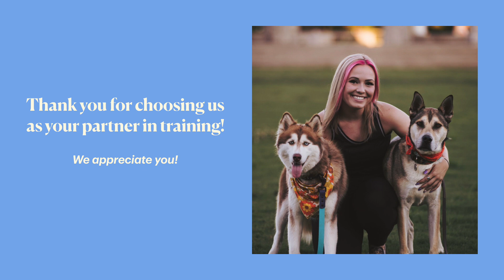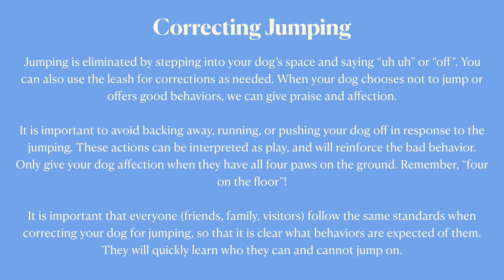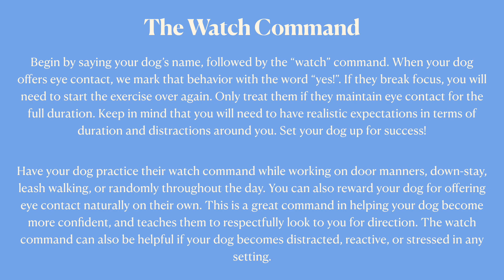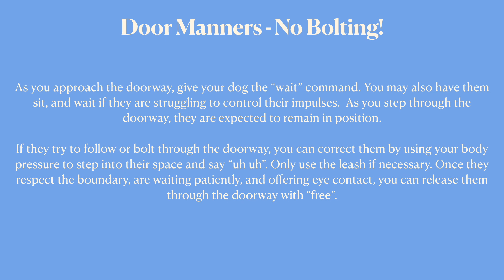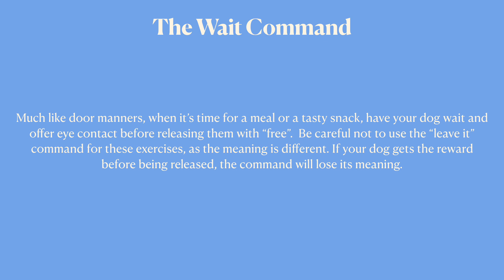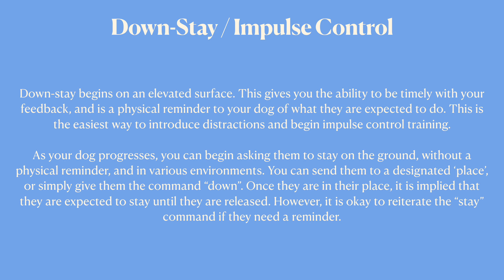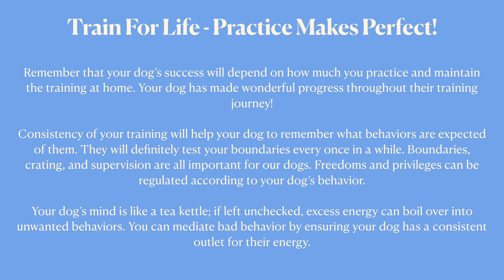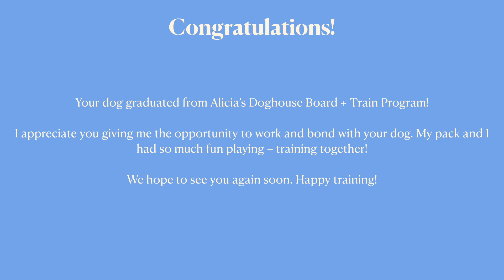Bella's 14 Day Board + Train Video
Bella  is a 1 year old miniature Schnauzer who stayed with us for 14 days, completing her first Board + Train program!